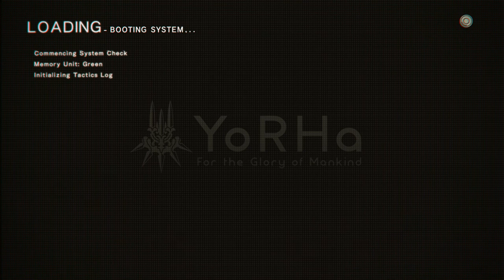Nier Automata : Become As Gods [XBOX ONE X] - Part 6 - Crater